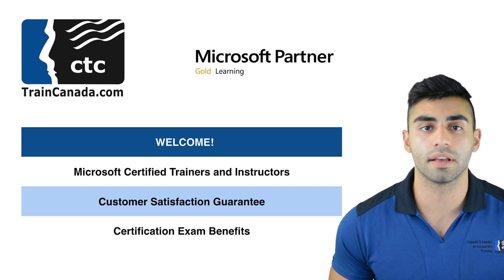Microsoft .NET Fundamentals - 40372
About this Course:  This three-day MTA Training course helps you prepare for Microsoft Technology Associate Exam 98-372, and build an understanding of these topics: .NET Framework Concepts, Namespaces and Classes in the .NET Framework, .NET Code Compilation, I/O Classes in the .NET Framework, Security, .NET Languages, and Memory Management. This course leverages the same content as found in the Microsoft Official Academic Course (MOAC) for this exam.

ctc TrainCanada offers a variety of course delivery formats in order to accommodate individual training requirements and schedules.

Students can choose from a catalog of  regularly scheduled classes, on-demand courses, small group workshops, one-one one training and live webinars.

In-classroom classes are listed in our course schedule and on our website. Each student has their own PC for hands-on instructor led training.  Instructor may be located at an alternate ctc TrainCanada branch.

Virtual Classroom – Hands-on, live instructor-led training from any internet-accessible location.

Dedicated Groups – classes are set up for your staff alone and can be at your location or ours. When you wish to have a course dedicated to your staff the course content can be customized for your particular needs. Dedicated classes can also be delivered remotely – participants can join a class right from their desk with a live instructor.
Open Group Training Do you have a small group to train and our regularly scheduled dates don’t work for your needs? Consider our Open Group Training option.

Desktop Application Classes – Guaranteed To Run. You can choose the date (must be at least 4 full weeks away) and you can send up to 6 students.* Contact your account manager for full details, availability and pricing.

Microsoft Official Curriculum – Classes Guaranteed To Run. You can choose the date (must be at least 6 full weeks away) and you can send up to 6 students. Contact your account manager for full details, availability and pricing.